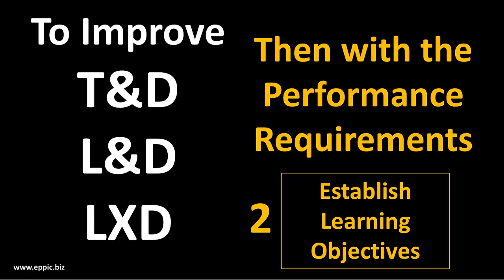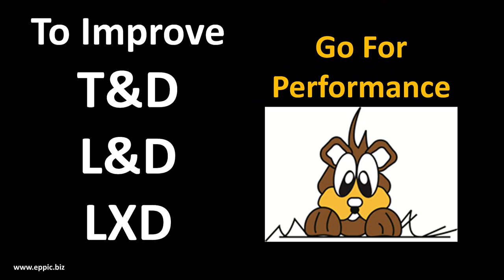To Improve T&D - L&D - LXD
To Improve T&D - L&D - LXD - Focus on the Performance Requirements – and Enable Them.

And follow the Science of Learning.